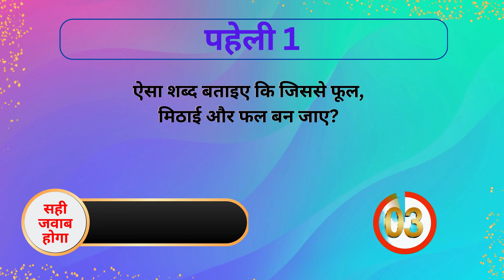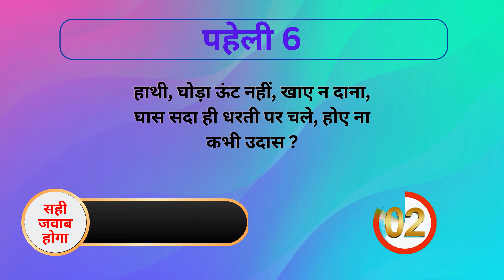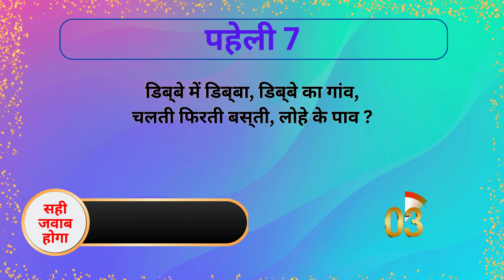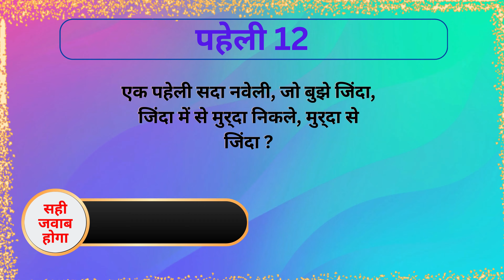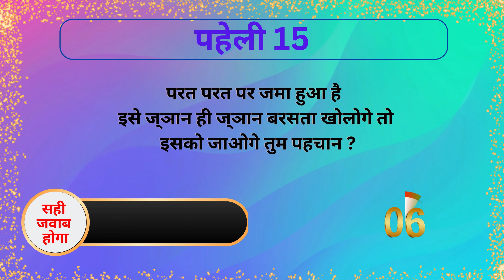चटपटी पहेलियां | Majedar paheli | Paheli in hindi |puzzles| Paheliyan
चटपटी पहेलियां | Majedar paheli | Paheli in hindi |watsapp status puzzles| Paheliyan
Test your knowledge in this Paheli.

Comment your answer in comment section
This video include Puzzles , paheli,riddles which combination make make a meanfull name

Please like & Subscibe this channel.

1. Quiz
2. Quiz  monster
3.Quiz kingdom
4. Challenge your friends
5. Quiz  Game
6. Quiz  question
7. Quiz competition
8.  Quiz  questions
9. Quiz Quiz
1. Quiz
2. Quiz  monster
3.Quiz kingdom
4. Challenge your friends
5. Quiz  Game
6. Quiz  question
7. Quiz competition
8.  Quiz  questions
9. Quiz Quiz
10. emoji Quiz
11. emoji task quiz
12. emoji Quiz  monster
13.Emoji Quiz kingdom
14. Emoji quizChallenge your friends
15. Emoji Quiz  Game
16. Emoji Quiz  question
17.Emoji  Quiz competition
18.  Emoji Quiz  questions
19. Emoji Emoji Quiz
20. Emoji Challenge
21. Emoji town
22. Emoji eating challenge
23. Emoji  Quiz hard
24. Emoji  Quiz disney
25. Guess the logo
26. Guess the movie name
27. Guess the food name
28. two emoji one word
29. two emoji one word level
30. Guess the game
31. Can you guess the food name by emoji
32. guess the food name by emoji
33. Can you guess the movie name by emoji
34. guess the movie name by emoji
35. Guess the animal by emoji
36. emoji quiz hindi
37. Guess The Country By Emoji
38. Guess the Color flag
39. Can You Guess The vechile
40. Guess the country
41. Guess The Colour By Emoji
42. Guess The soap by Emoji
43. Guess The Game By Emoji
44. Guess The Game By Emoji
45. Guess The Number /word
45.  Guess The Boy Name By Emoji
46. Guess The Chips By Emoji
47. Guess The Movie By Emoji
48. Guess The Planet By Emoji
49. Guess The Food By Emoji
50. Guess The Kitchen item By Emoji
51. Guess The Biscuit By Emoji
52. Guess The Subject By Emoji
53. Guess The Subject By Emoji
54. Guess The sweets By Emoji
55. Guess The Drink By Emoji
56. Guess The Chocolate By Emoji
57. Guess The Sports By Emoji
58. Guess The Country By Emoji
59. Guess The vegitabls name By Emoji
60. Guess The Animal By Emoji
61. Guess The Animal By Emoji
62. paheli
63. Hindi Riddle
64. riddles
65. hindi paheliyan
66. paheliyan in hindi with answer
67. paheli in hindi
68. riddles with answers
69. paheliyan with answer
70. hindi paheliyan with answer
71. paheliya in urdu
72. पहेली
73. पहेलियां
74. Funny puzzles
75. paheliya
76. Paheli status
77. majedar status
78. mehul Jain
79. funny puzzles funny puzzles
80. brain teasers
81. This puzzle will make people dumbfounded
82. questions to fool friends
83. This puzzle will make you go crazy with laughter
84. Danger Puzzle
85. laughing puzzle
86. dangerous riddles
87. four puzzles
88. fooling around
89. riddle for fools
90. old age puzzle
91. Fun and filled puzzles
92. Brother, guess a riddle
93. full laugh face puzzle
94. shorts
 हिन्दी पहेलियां
हिंदी पहेलियां
पहेलियाँ हिंदी में उत्तर सहित
पहेली हिंदी में
 उत्तर वाली पहेलियाँ
पहेलियाँ उत्तर सहित
हिंदी पहेलियाँ उत्तर सहित
उर्दू में पहेलिया
 पहेली
 पहेलियाँ
मज़ेदार पहेलियाँ
पहेलिया
पहेली स्थिति
मजेदार स्थिति
मेहुल जैन
मजेदार पहेली मजेदार पहेली
दिमाग को तेज करने वाली पहेलियां
लोगों को बुड़बक बना देगी यह पहेली
दोस्तों को उल्लू बनाने वाली सवाल
हंस हंस कर पागल कर देगी यह पहेली
डेंजर पहेली
हंसने वाली पहेली
खतरनाक पहेलियां
चार पहेली
उल्लू बनाने वाली
मूर्खों को पहेली
बुढ़ापे वाले पहेली
मजेदार और भरपूर पहेली
बूझो भैया एक पहेली
भरपूर हंसी मुख पहेली

Thanks
Your Regards :-
Quiz pointer